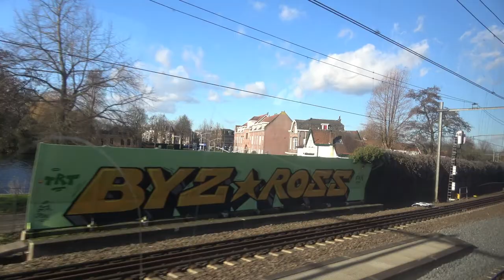Country Side Views From High Speed Train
Country side views of Netherdands from high speed electric train